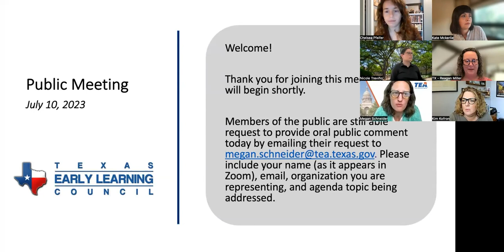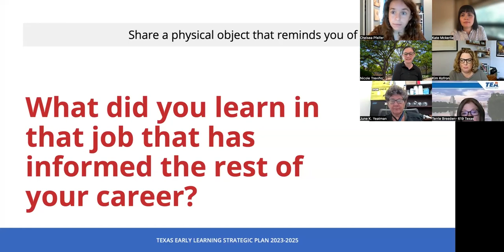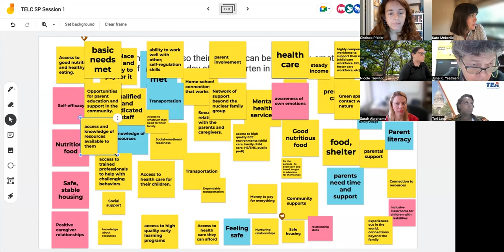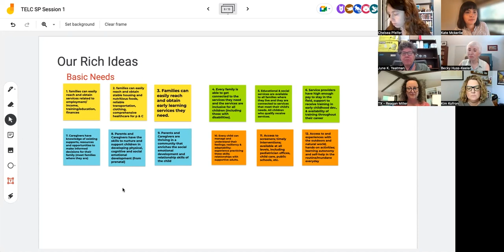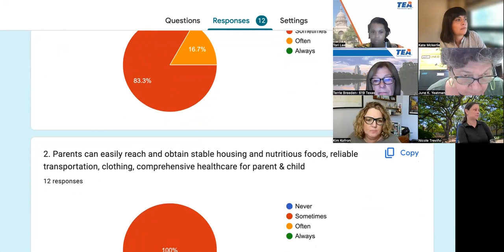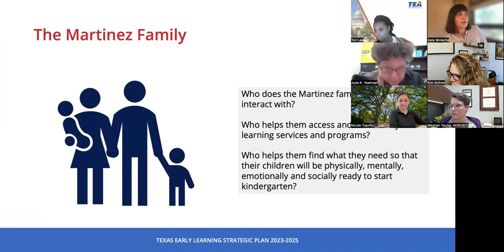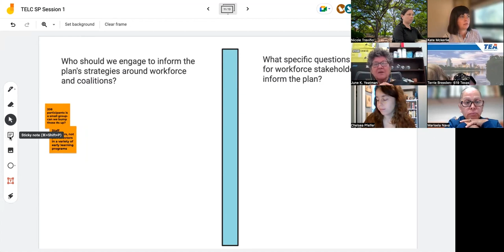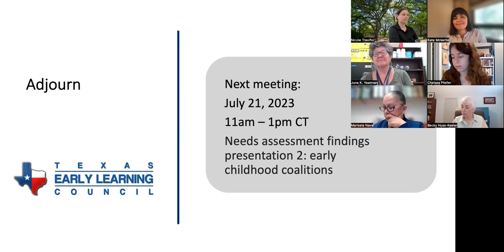Texas Early Learning Council July 2023 Strategic Planning Meeting 1